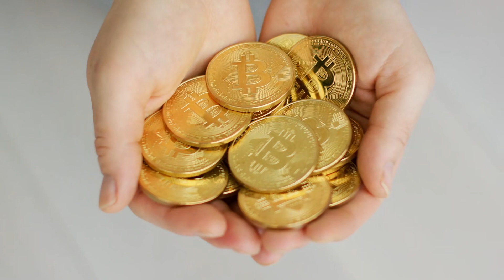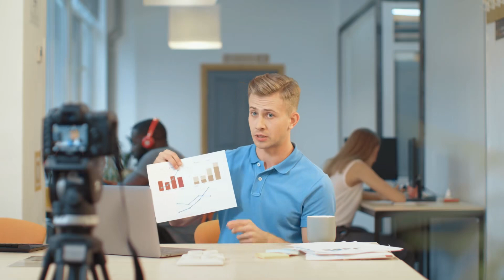[C1] Conquer a Mountain And Become The Great King - Kinoshita Kiji Mizu audiobooks audio novelfull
Novel: CONQUER A MOUNTAIN AND BECOME THE GREAT KING
Chapter: 1
Author: Kinoshita Kiji Mizu
Genre: Action